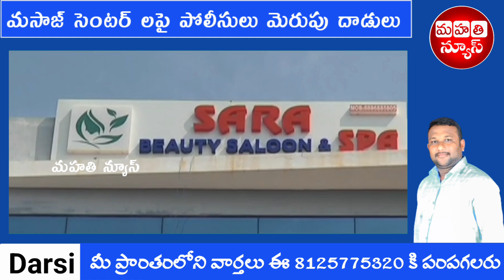ఒంగోలులో మసాజ్ సెంటర్ లపై పోలీసులు మెరుపు దాడులు | Mahathi News | Ongole | spa center | latestnews